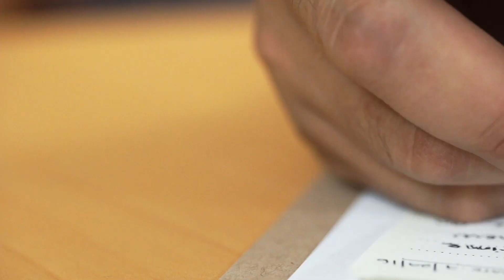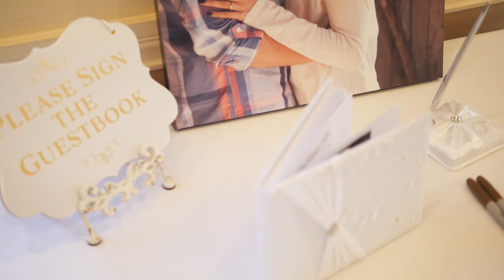Cyrielle & Jesse Wedding Highlights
Venue: Boundary Oak Golf Course